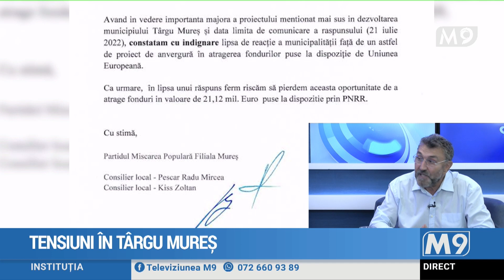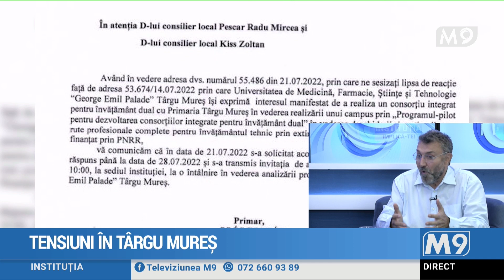M9TV | 2022_08_24 Instituția - Tensiuni în Târgu Mureș (partea_2)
M9TV România

2022_08_24 Instituția - Tensiuni în Târgu Mureș (partea_2)

Invitat: Radu Pescar - consilier local